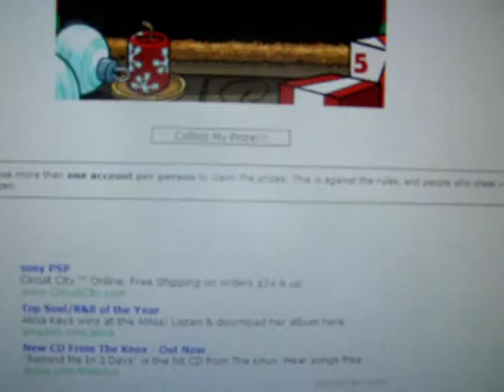neopets daily advent calander day 5